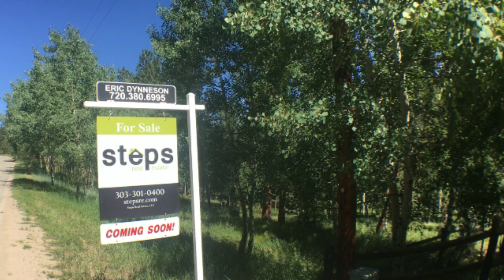Bailey, CO Beautiful Home With 5 Acres For Sale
Fully Renovated (Raised Ranch) For Sale Located In The Burland Meadows Subdivision with a meadow view. Featuring A Master Suite Plus 2 Bedrooms and 2 Baths in this Great Horse Community. Property Features a Large Detached 2-Car Garage and a Barn For Your Horse Needs! Some Improvements include: Full Kitchen remodeled, 2 bathrooms completely remodeled and Heated Tile. Bamboo Hardwood Floors! Stainmaster carpet in rooms. In/ out New paint throughout. House electrical and plumbing updated to code. New roof shingles on house and garage. New Furnace and more! Rights: water augmentation plan/shares. Permitted well uses: Household + 250 sq ft of turf. Too many upgrades to list here! Please Check with the Listing Agent for More Details or to see the property photo!